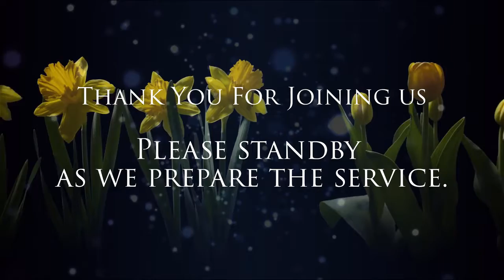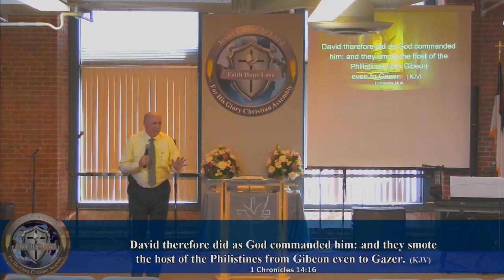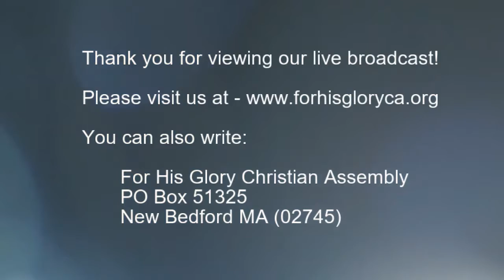2018 6 Sunday Service 6 3 2018 The Mulberry Tree Dr Robert Langevin